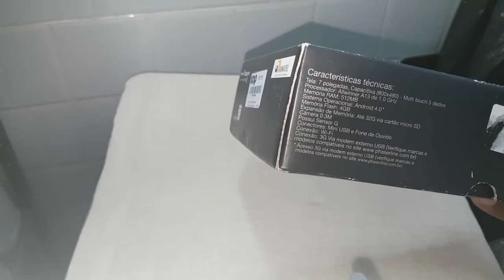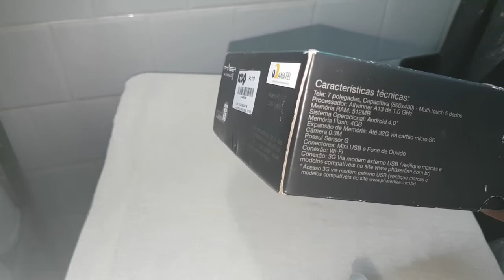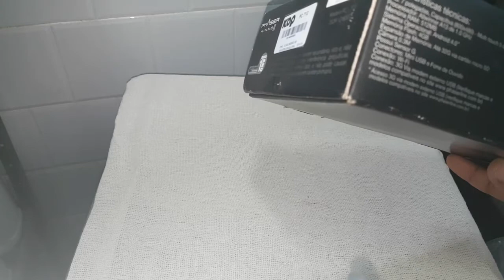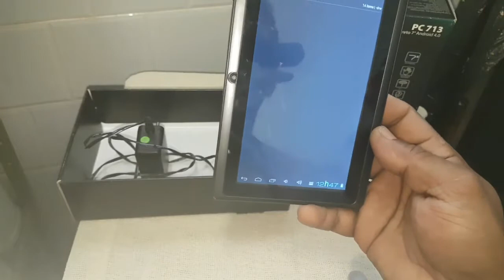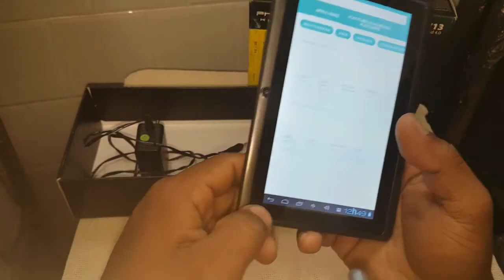Tablet Phaser kinno 2.Pc713 # O pior tablet do Brasil